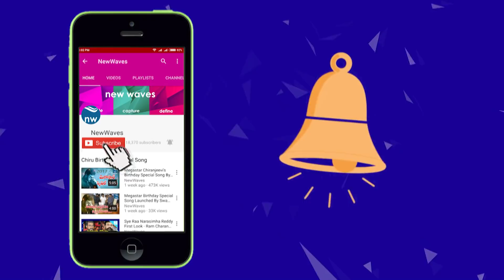TTDP Leader Peddi Reddy Slams Revanth Reddy Over Party Defection | Telangana Politics | New Waves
Watch TDP Leader Peddi Reddy Slams Revanth Reddy Over Party Defection, New waves